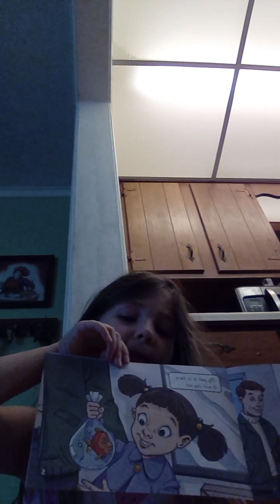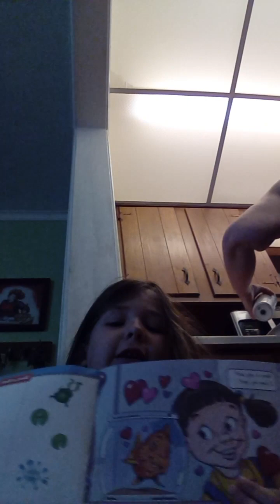November 11, 2023